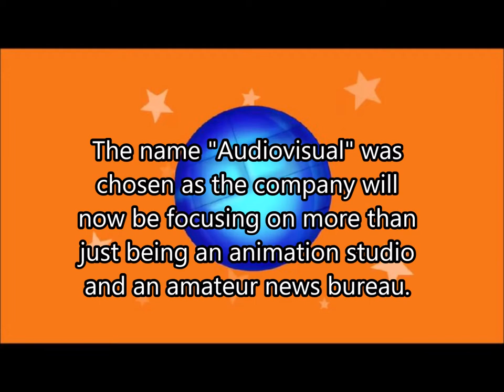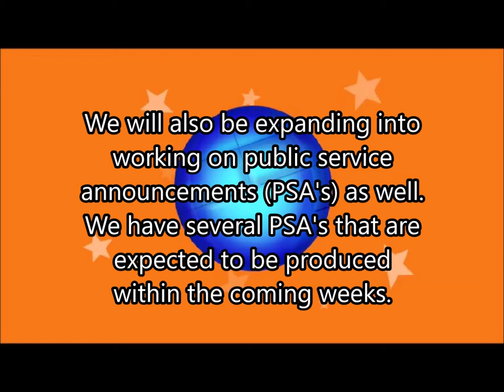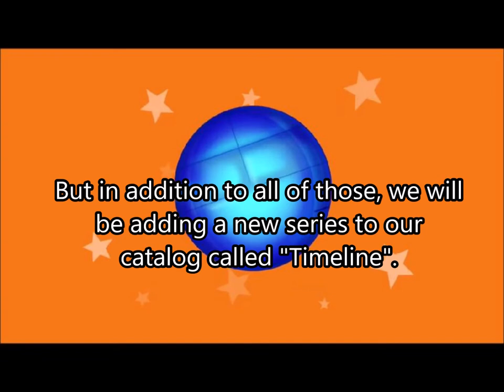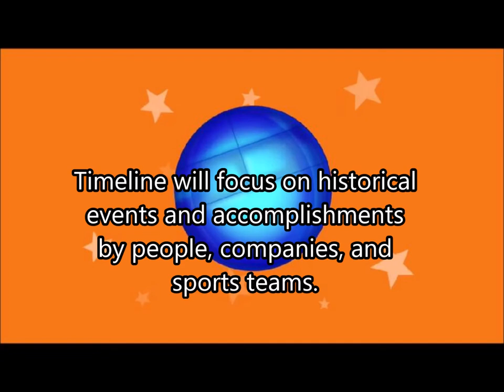Elkinsinboxinc Studios Is Now Elkinsinboxinc Audiovisual (OFFICIAL VIDEO)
This is an official announcement video regarding some changes being made at Elkinsinboxinc. For example, we have changed our name to Elkinsinboxinc Audiovisual. The reason for the change is because the company is growing into more than just being an animation studio and amateur news bureau. We are also expanding into a video and pictorial advertising and logo making company as well. We also plan on producing several PSA's over the coming weeks. We hope to begin producing those ads for several smaller companies, individuals, and YouTubers as well.

We will continue what we've always done for the past ten years. This is all a sign of our continued expansion and growth.

Thank you for being a loyal member of the Elkinsinboxinc Universe.

OFFICIAL VIDEO